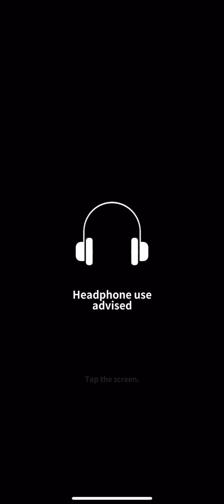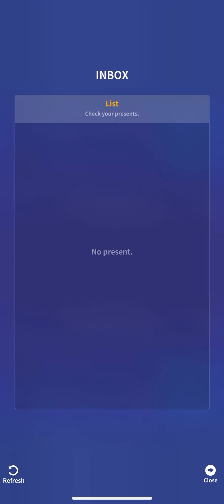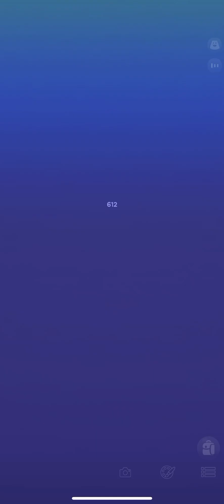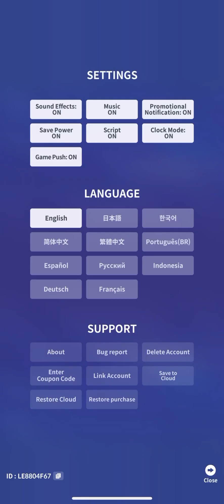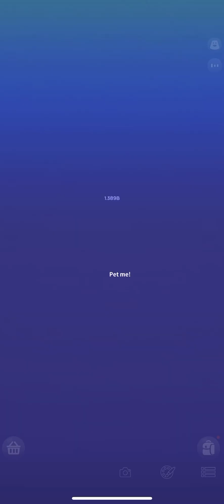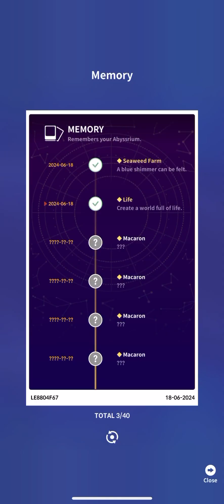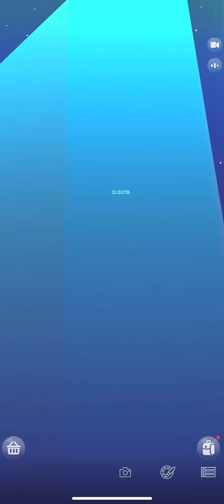Abyssrium The Classic | iOS | Global Launch Gameplay